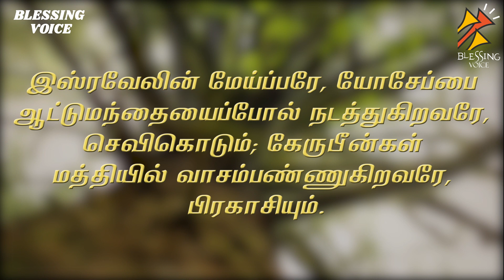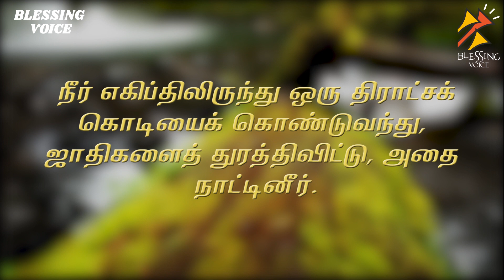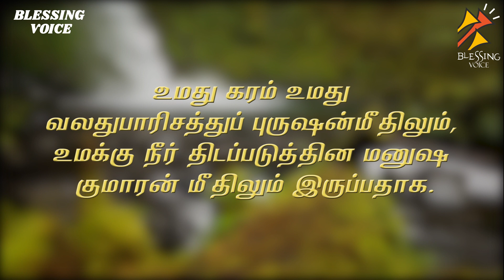சங்கீதம் 80 | உமது முகத்தைப் பிரகாசிக்கப்பண்ணும், அப்பொழுது இரட்சிக்கப்படுவோம் | ஆசாபின் சங்கீதம்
தேவனே, எங்களைத் திருப்பிக் கொண்டுவாரும், உமது முகத்தைப் பிரகாசிக்கப்பண்ணும், அப்பொழுது இரட்சிக்கப்படுவோம்.

In Psalm 80, the psalmist paints a beautiful image of Israel as a vine set free from Egypt. The vine was planted, and God cleared space for it to grow. However, eventually, probably due to Israel's sin and faithlessness, God removed his hedge of protection from the vineyard and the Israelites faced destruction.

In our present day, we celebrate mankind. Nothing is too hard for us; nothing is impossible. Anything can be achieved if you just want it enough! Is that true? We Christians have been duped by the politically correct idea that we are in control of our own destiny.

The Psalmist in Psalm 80 knew the truth; if redemption was to come for Israel, it could only come by the hand of God. Does that mean we are just robots; it doesn't matter what we do because God will do as He pleases anyway? No way! God uses us to bring about His plans. He instills all of us, Christian and non-Christian alike with knowledge and abilities to use. Yes, we can make a difference; we must equip ourselves through education (and of course don't forget to equip yourself spiritually as well) and/or training so that we can be a part of the progress and development of our world.

You have a specific purpose established by God. You are responsible to develop that purpose through the abilities and opportunities God has given you. Everyone is important in God's plan whether you are the leader of a nation or a common laborer. All are useful in God's plan of advancing His kingdom in this world.

Pray today that you would seek your own destiny through prayer and then, through the innate abilities and help of God, train and use them for the glory of God and the advancement of His kingdom here on earth.